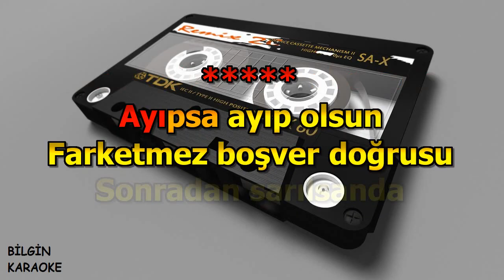Athena - Yaşamak Var Ya (Karaoke) Türkçe